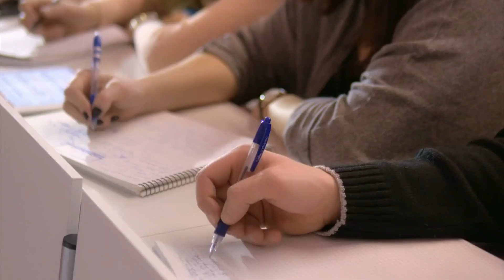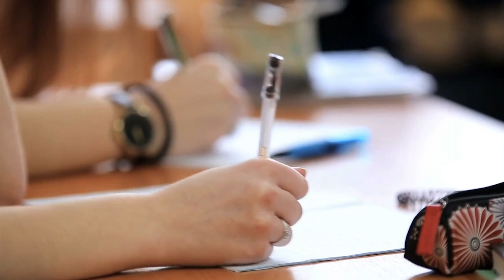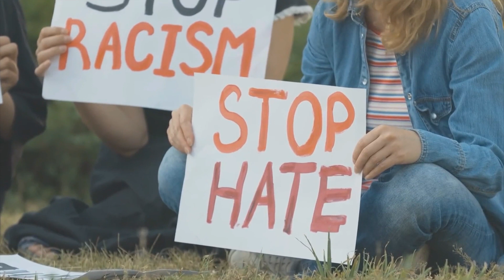Schools Are Afraid To Tell You This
The Most Dark Chapter In American History That Must Not Be Forgotten

Black history holds great significance to comprehend. Often standard school curricula fall short of effectively teaching it. A fundamental and noteworthy aspect of world history is black history. A rich tapestry is made up of accomplishments, battles, and contributions that have altered societies globally. In this video we will share with you some of the important knowledge that They're Afraid To Teach you In School.